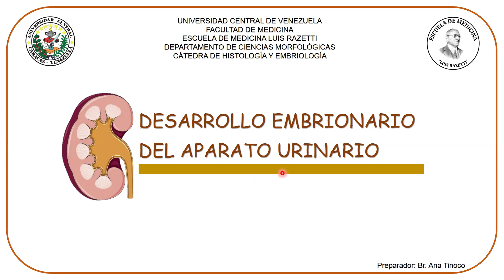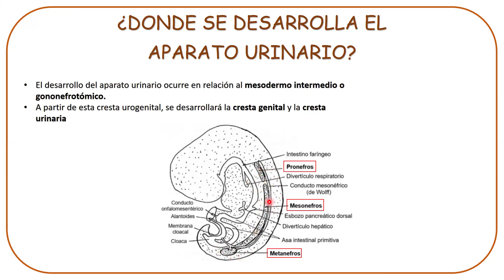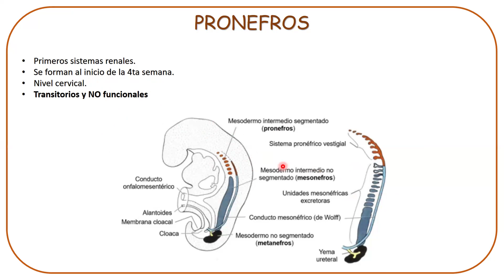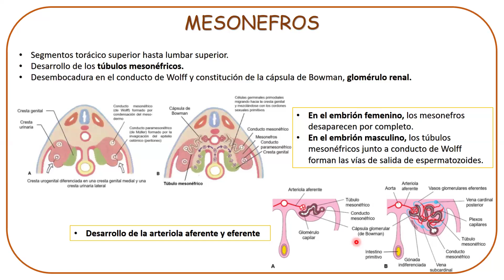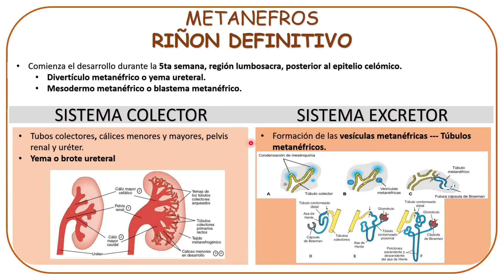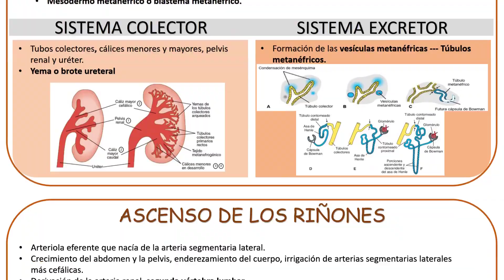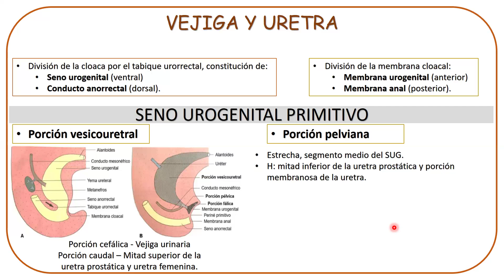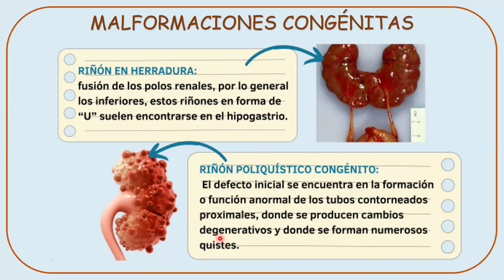29) Historepasos - Desarrollo del sistema urinario